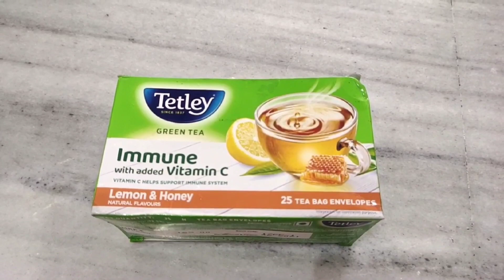How to Remove Open pores naturally at Home || Open pores Home remedy in Telugu